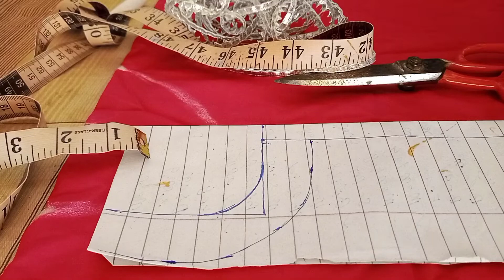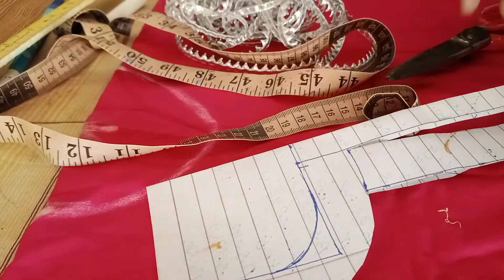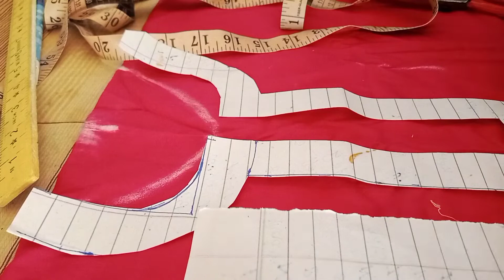latest beautiful neck design for kurti/suit for girls first time on YouTube